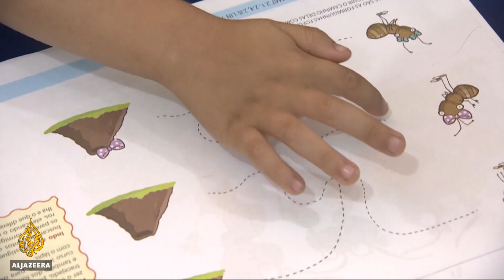🇧🇷 🇻🇪 Brazil boosts social programmes' funding for Venezuelan influx | Al Jazeera English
Brazil has announced $60m in emergency funding for social programmes after hundreds of thousands of Venezuelans arrived the country, fleeing unrest at home.

It is estimated as many as 1,000 Venezuelans a day enter Brazil.

Al Jazeera’s Gabriel Elizondo reports from Boa Vista, Brazil.